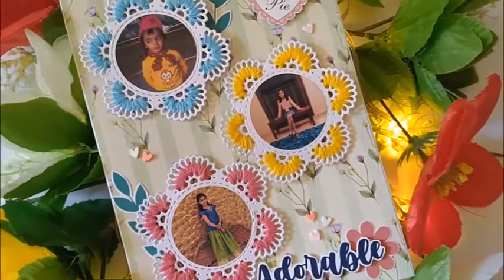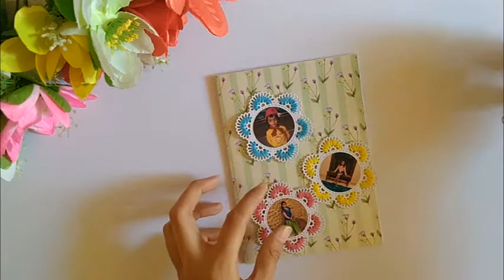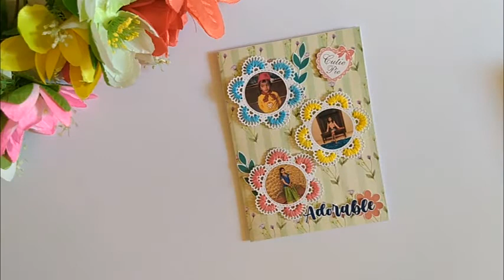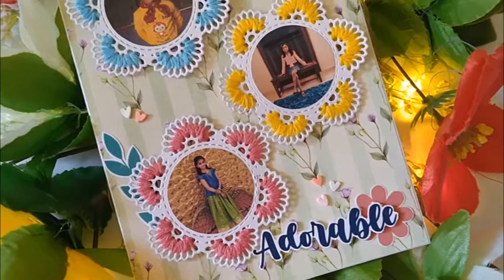Card making tutorial | Untitled Arts | Keep Crafting